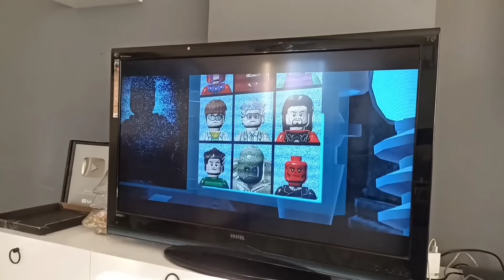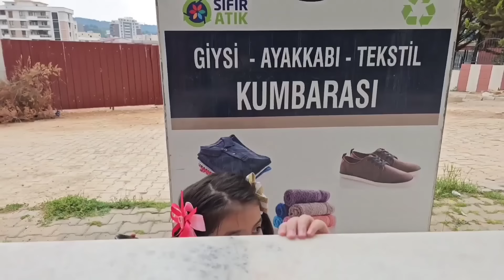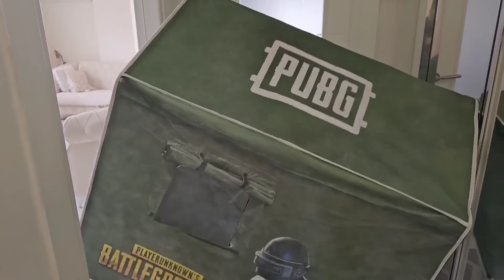KORKUNÇ CARTOON CAT KEDİMİ KAÇIRDI !! MELİSA NİSA HER YERDE ARIYOR YAKALAYACAK !!